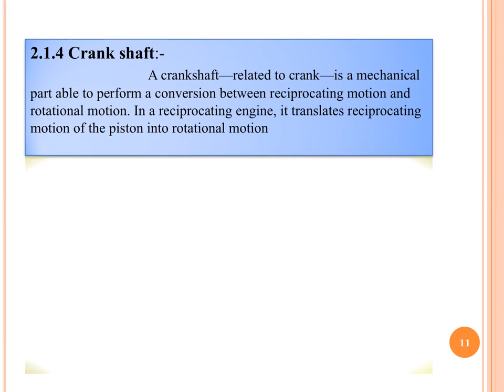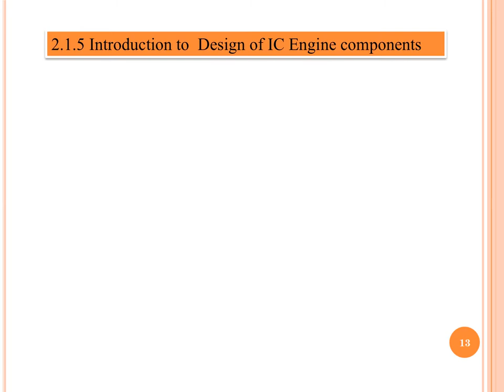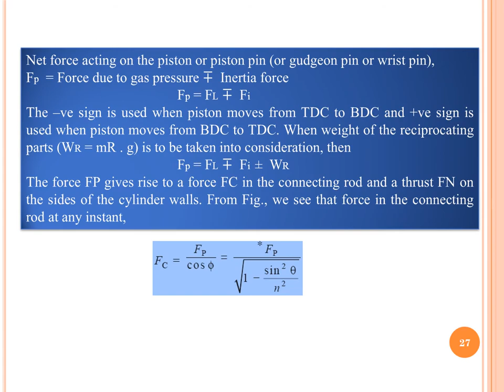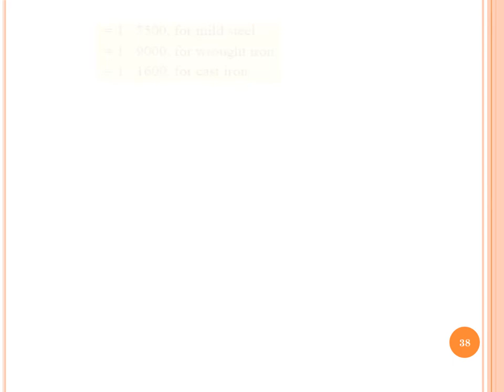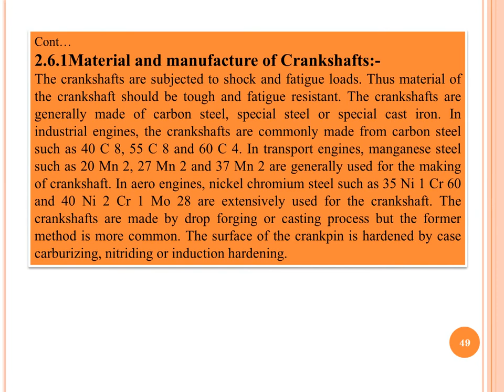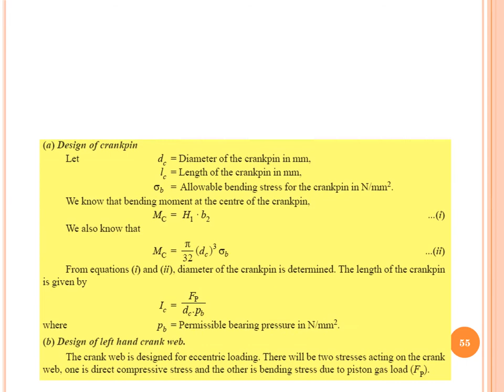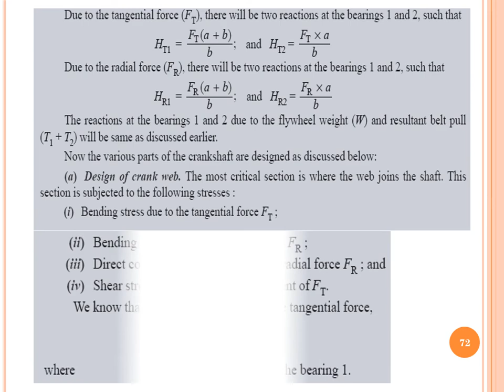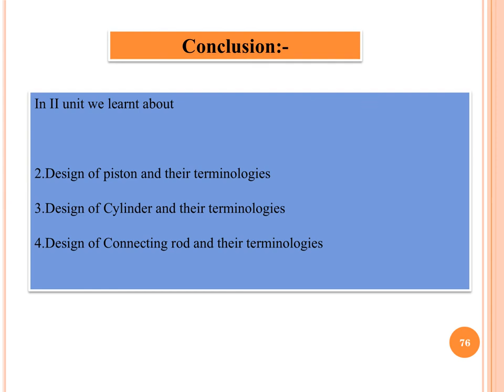UNIT II - DME II 6ME1A (Mechanical engineering)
It includes the complete description of unit according to AICTE and RTU